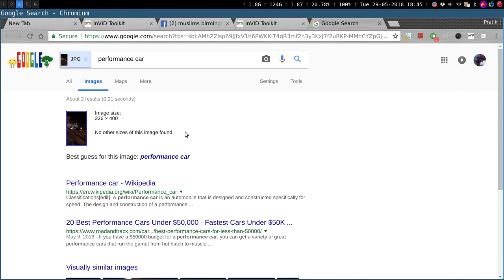Football related vandalism from Switzerland shared as Muslims attacking cars in Birmingham